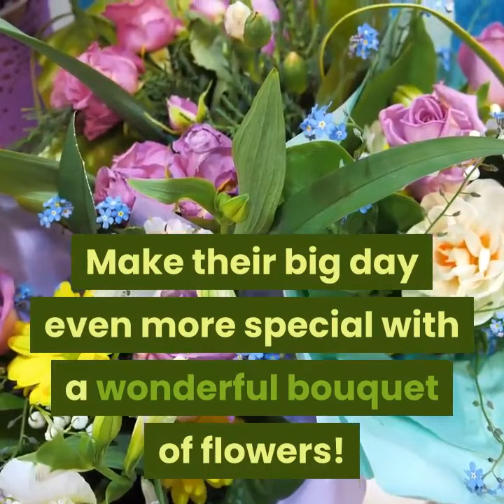Appleway Florist & Greenhouse 11006 E Sprague Ave Spokane Valley WA 99206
Appleway Florist & Greenhouse
11006 E Sprague Ave
Spokane Valley
Washington
99206

Florist
Greenhouse
Garden center
Gift basket store
Flower designer
Gift shop
Flower delivery

Established and Family owned since 1952, let Appleway Florist and Greenhouses be your florist in the Spokane Washington area. Specializing in fresh flower bouquets, basket gardens, custom silks, and sympathy arrangements, Appleway has over 30,000 square feet of greenhouses growing many varieties of hanging baskets and bedding plants. With experienced designers on staff at any time, you can be sure your selection is given the professional attention it deserves. Also choose from our large selection of candles, plush animals, balloons, candy, fruit items and gift items. At Appleway, your satisfaction is guaranteed 100%.

Flower Shop Spokane Valley WA
Flower Shop in Spokane Valley WA
Florist Spokane Valley WA
Florist in Spokane Valley WA
Flower Delivery Spokane Valley WA